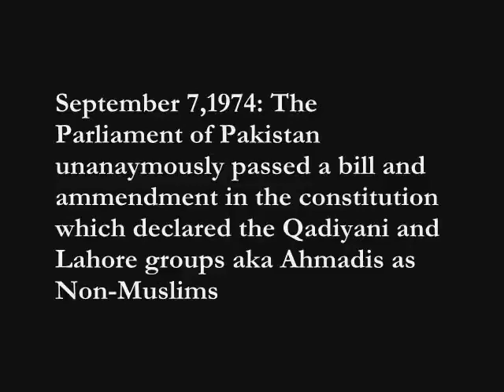Mufti Mehmood - How Qadiyanies are Declared as Non-Muslim in Pakistan (7 Sep 1974) 3 of 3